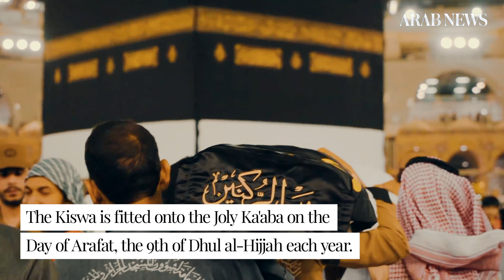Steeped in history: The Kaaba’s cover Kiswa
In a tradition dating back centuries, a new black curtain, or Kiswa, is draped around the Kaaba in the Grand Mosque in Makkah once a year.